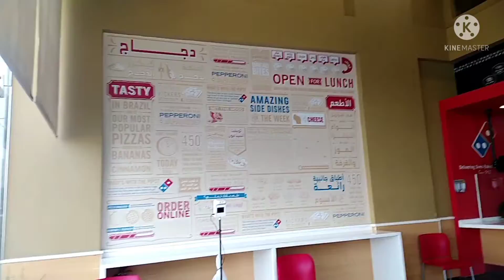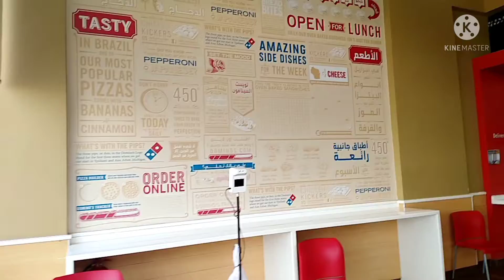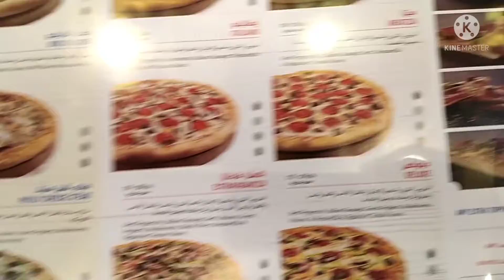Paggawa ng Pizza Kitang Kita at May Pa Birthday Pa Happy Day Off Again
Samahan nyo po ako maglibot at pumunta sa bilihan ng Pizza at pagkatapos puntahan naten ang isang kaibigan na nag ce celebrate ng kaniyang kaarawan today.